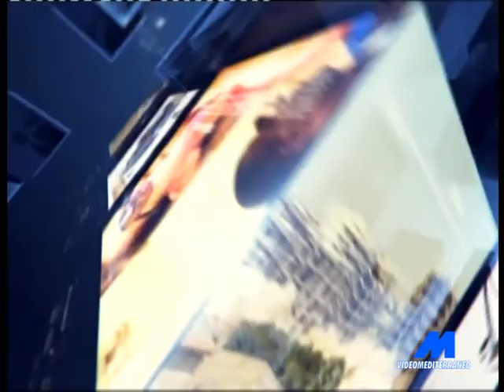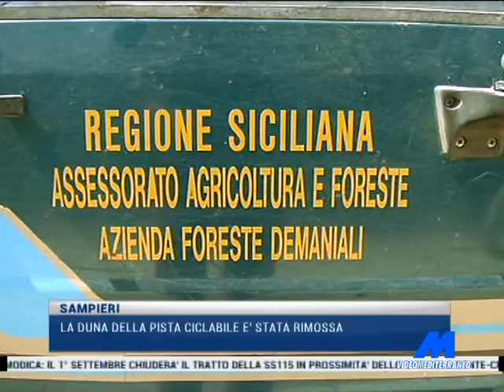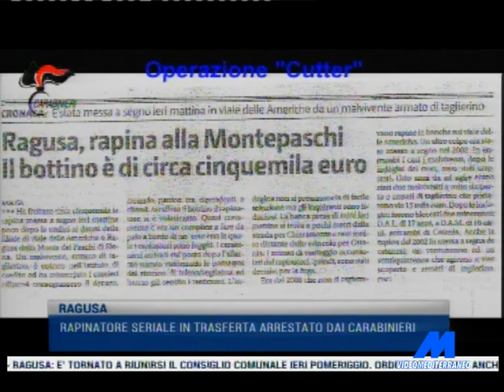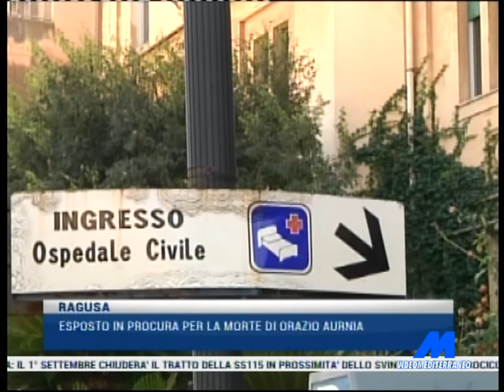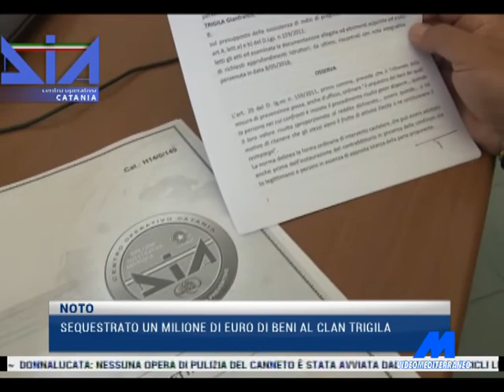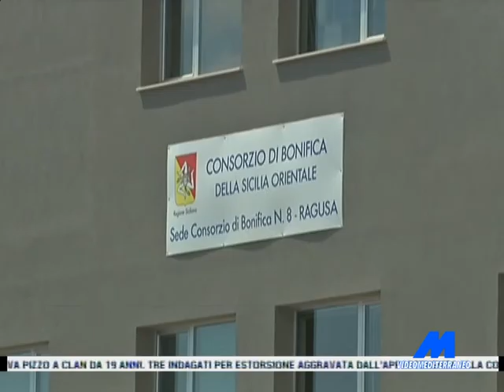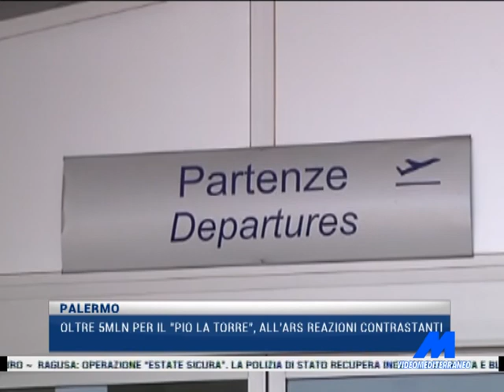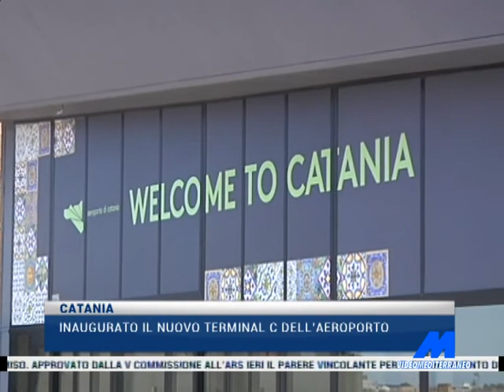MTG 20:30 DEL 25-07-2018